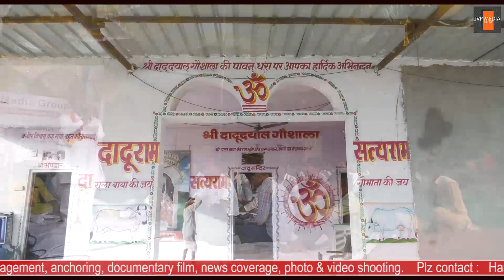रालाबाबा मेला किवाड़ा में सांसद रामनारायण डूडी की विशेष सौगात । Hariram kiwada । JVP Media Group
jvp media group
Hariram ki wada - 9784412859